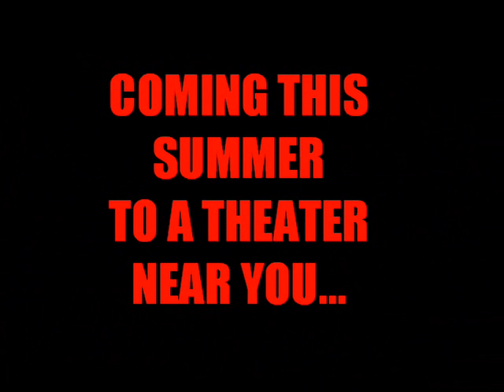Danny Vs. Kyle: The Movie